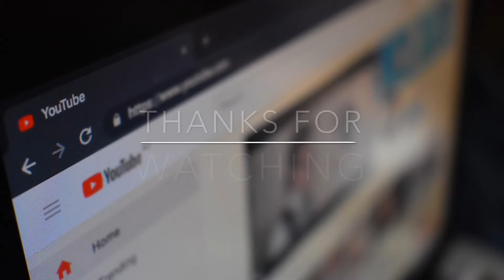5 Things you need to know before starting on YouTube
In 5 things you need to know before starting on YouTube, I talk about the thing I have learned by starting on YouTube and wish I could have done differently. Not That I have started wrong, but there are 5 things you need to know before starting on Youtube. In this way, it can be easier and faster for you on YouTube.

If you have suggestions about this video and/or other of my videos, leave a comment in this video and I'll check what I can do for future videos.